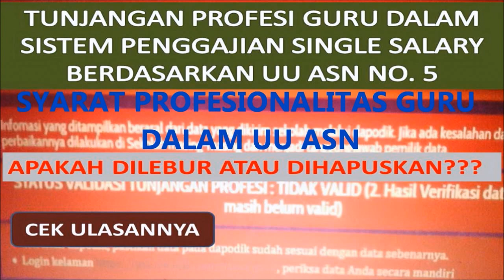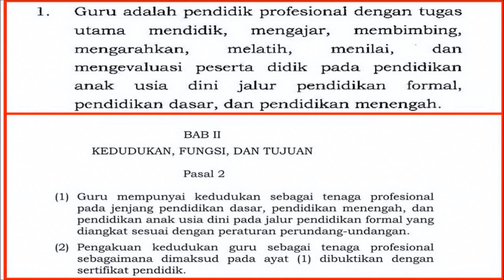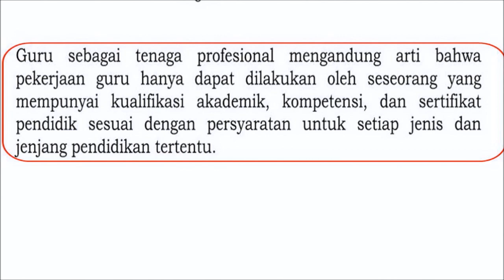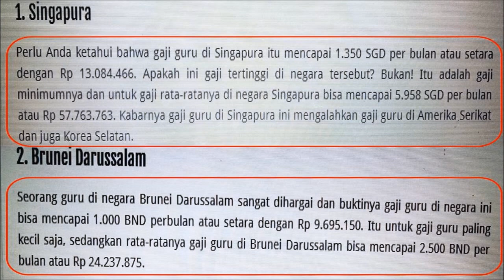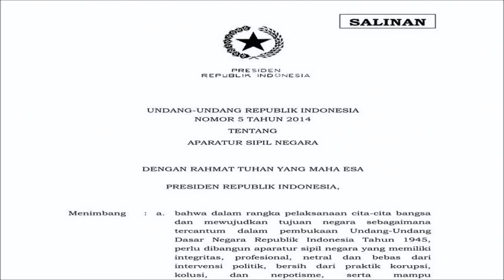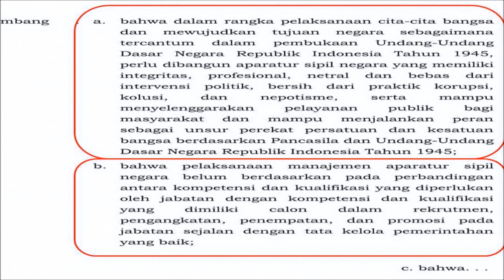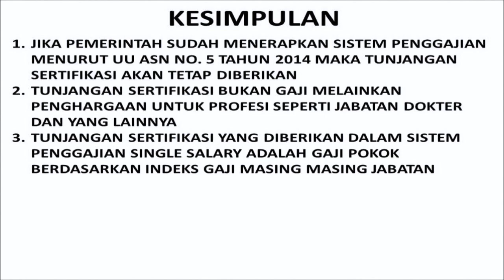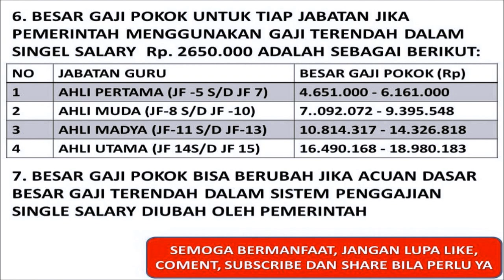🔴APAKAH SERTIFIKASI GURU DIHAPUS DALAM SKEMA SISTEM GAJI SINGLE SALARY BARU ASN??? CEK ULASANNYA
Paparan tentang guru berdasarkan UU Nomor 14 tahun 2005 dan UU no. 5 tahun 2014 terkait dengan pemberian sertifikasi guru pada saat pelaksanaan skema penggajian baru single salary. Mohon jangan mengambil sebagian informasi dari vidio ini sehingga salah dalam menyimpulkan.